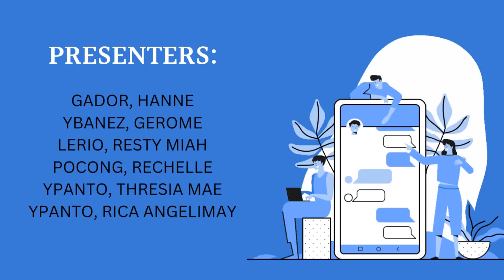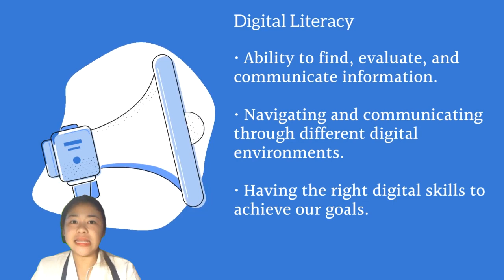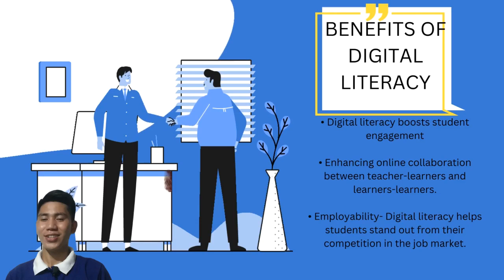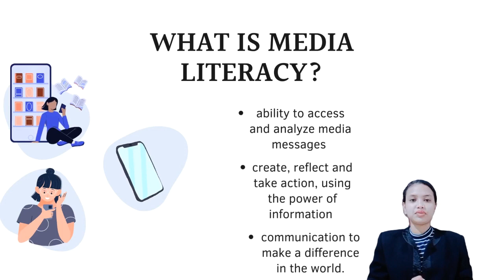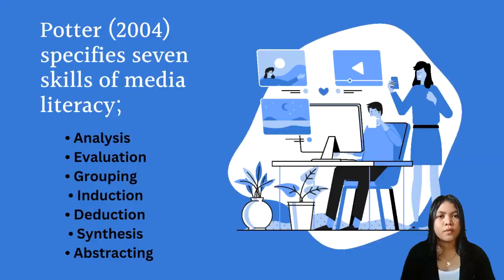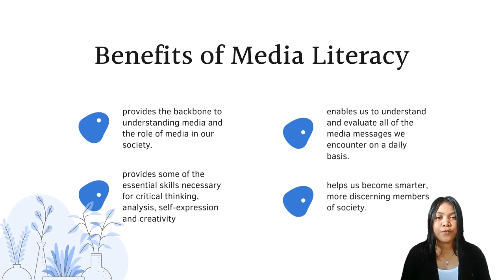VIDEO OUTPUT NO. 2 GROUP 1